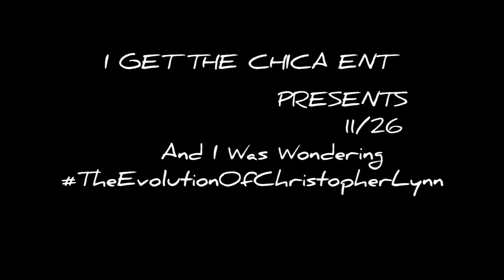And I Was Wondering Snippet By 11/26 #5177037101